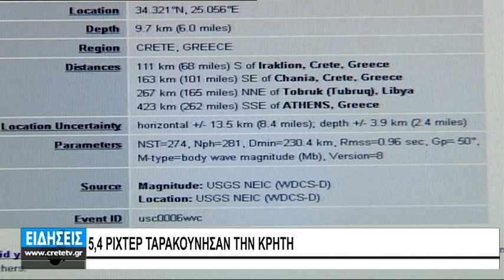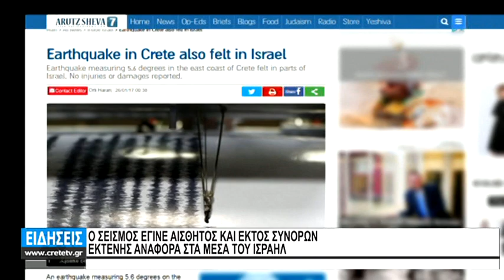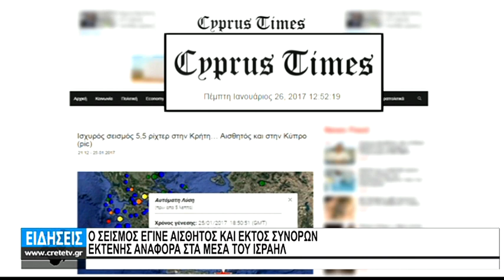5,4 ΡΙΧΤΕΡ ΤΑΡΑΚΟΥΝΗΣΑΝ ΤΗΝ ΚΡΗΤΗ